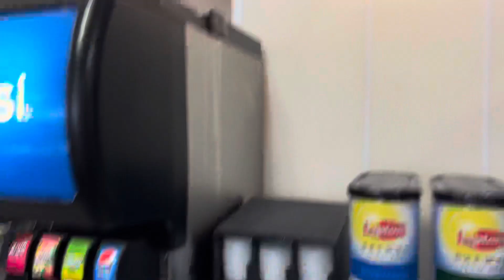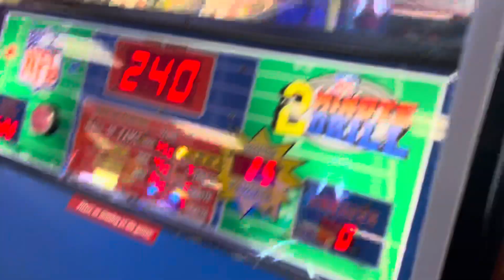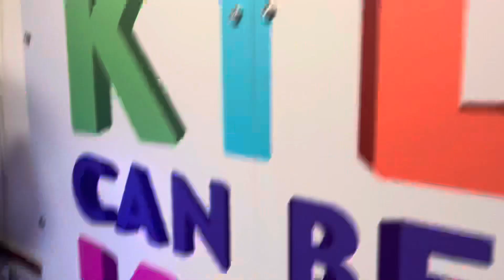Chuck E Cheese Northridge Speedrun Store Tour! (2.0 remodel)